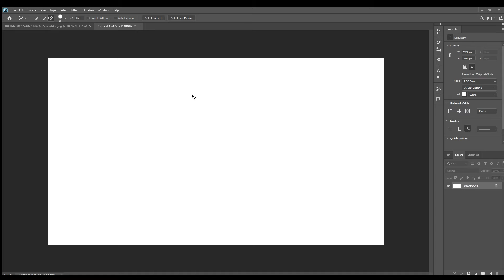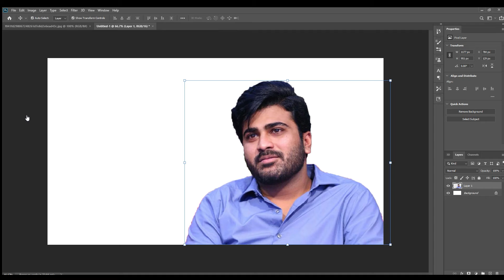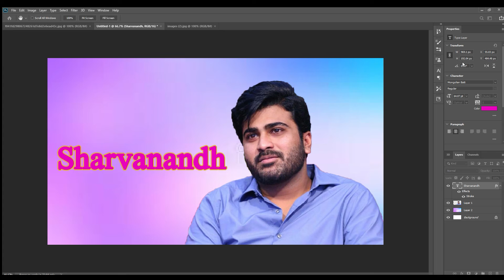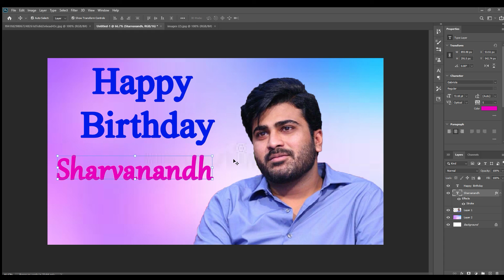Adobe Photoshop Tutorial || The Basics for Beginners || Vainavi Arts 2021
How to photo beginners,How to ps photoshop editing, how to ps cc editing, how ps editing ,how to ps editing in telugu,how to ps photo editing,how to ps background change,how to use ps photoshop,how to cut photo ps,how to add photo ps,how to save ps touch photo,how to edit in ps cc 2021,photoshop editing, photoshop Adobe photoshop tutorial, the basic for bignners photoshop basics, vainavi arts,vainavi arts videos, latest video, new photoshop video